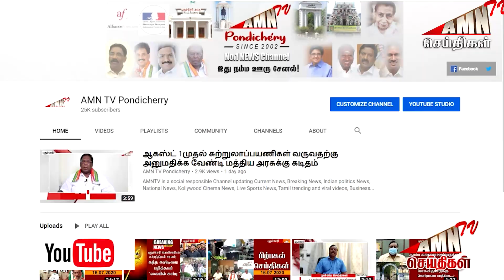Puducherry Today AMN TV 09.04.2023 AFTERNOON News PART 02